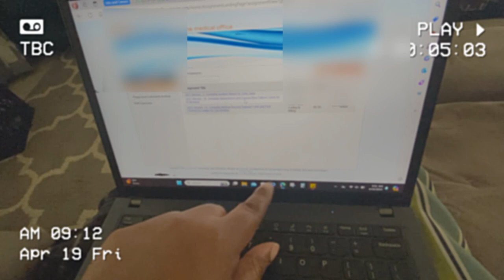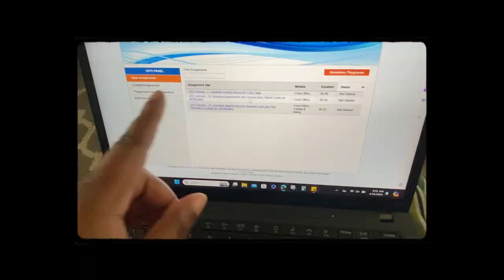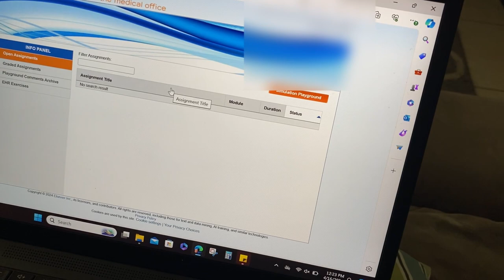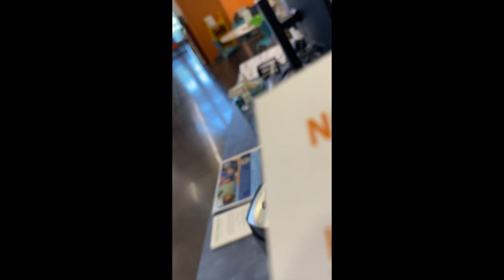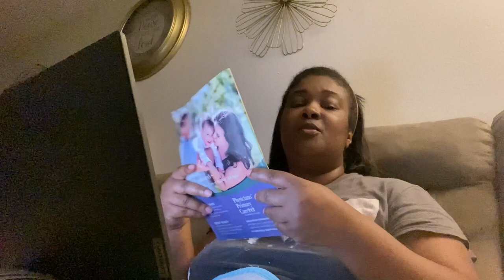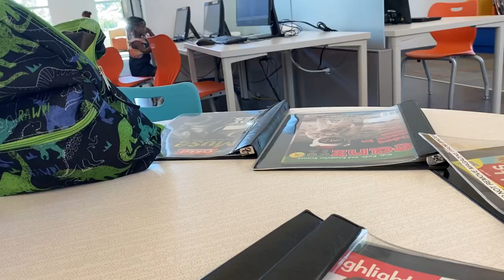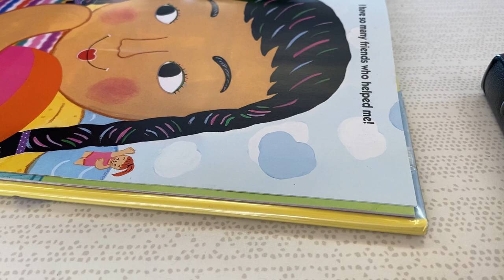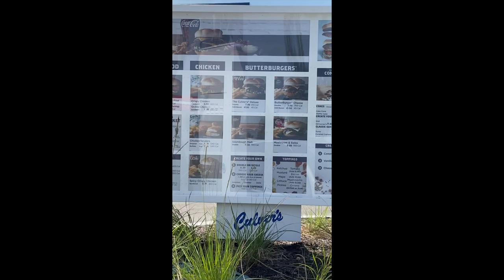Vlog | DITL OF A BOSS MOM OF 👫🏾 | Studying, Doing Homework & Library | You will not believe it!??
Thanks for stopping by to my channel. My videos consist of a single mother of two who works from home and work several gig jobs that best fits my schedule. I consider my hustle as a Boss Mom who makes money the best way she knows how.

Earn Bonus in BIGO LIVE! New users or returning users filling in my invitation code 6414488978 will get more surprises!

Iherb.com

Want to send us something? Bless your 💕
Lushyn L.

Alex Wish List

Not ready to become your own IBO? I got you covered! Register with my company today by simply adding my companies name LUSHYN DISPATCH LLC